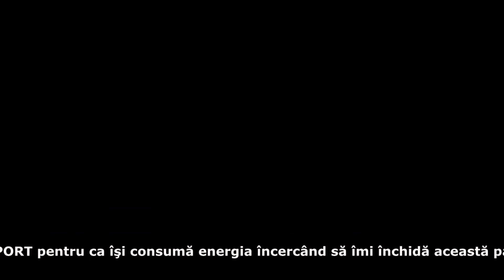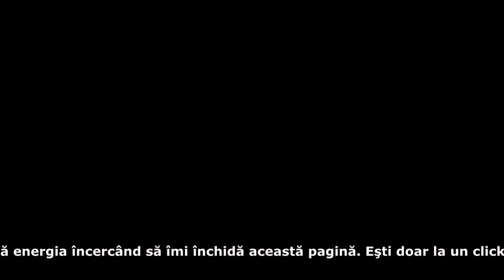Meme Stoica "Trebuie să fii idiot..." Pamflet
Acest clip e un Pamflet şi trebuie tratat ca atare
Imagine Orange Sport  @OrangeSportRomania
Acordaţi-le creditul cuvenit
Acest clip conţine elemente visuale care nu sunt conform cu realitatea
Imagine Shatter Effect
Editare Shatter Effect
VFX Shatter Effect
Music Shatter Effect
Acest clip e recomandat +12 ani